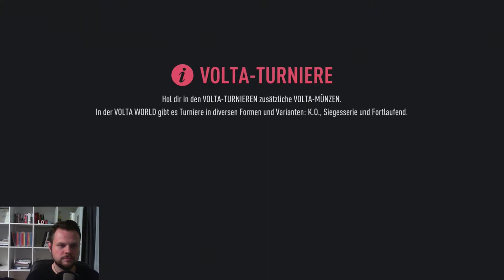FIFA 20 VOLTA STORY #002 ⚽ EINE BITTERE VERLETZUNG ⚽ Let´s Play FIFA 20 [Deutsch]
FIFA 20 ist eine Sportsimulation vom Entwickler & Publisher EA Sports